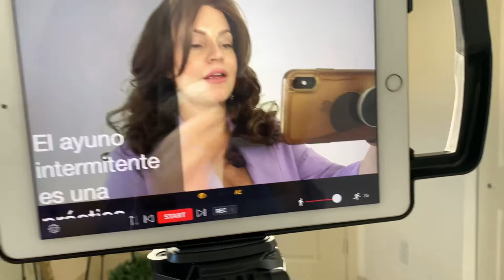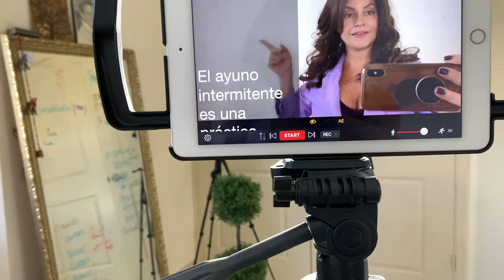COMO GRABAR TU CASTING EN CASA 🎬SELF TAPE | Laura Termini TV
Este tipo de audiciones a distancia se están volviendo cada vez más comunes. Y aunque al principio puede parecer abrumador grabar tus audiciones, con unos simples consejos puedes poner tu cara y tu talento frente a los directores de casting de todo el mundo en solo una fracción del tiempo y la molestia que implica la participación. audiciones personales. ¡Así es cómo se hace!

 Tú también eres una SUPERSTAR.
⭐️ Tips para hablar bien
⭐️Tips para verte bien en cámara
⭐️Tips para tu Podcast
PARA COMPRAR EN MI TIENDA DE AMAZON los equipos que ves en los videos haz click aquí